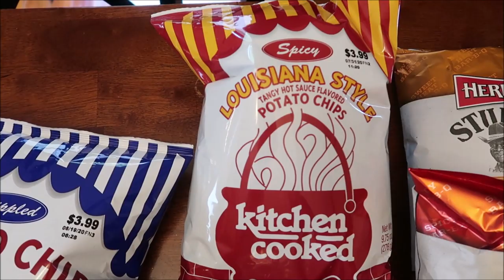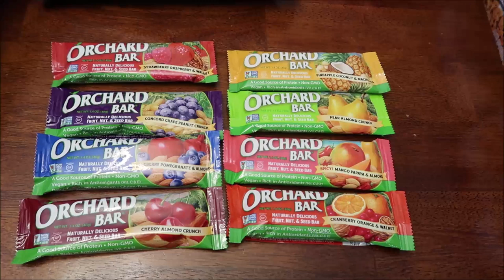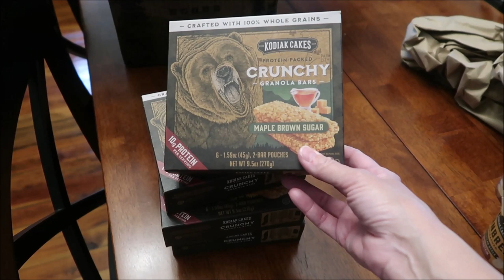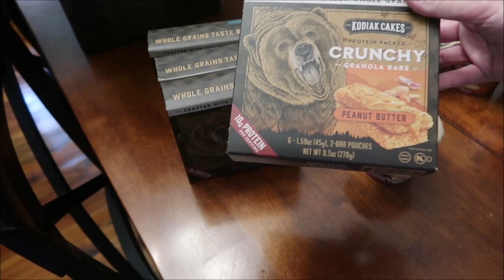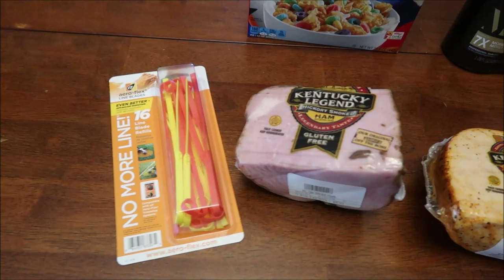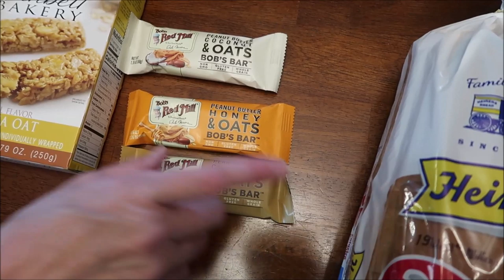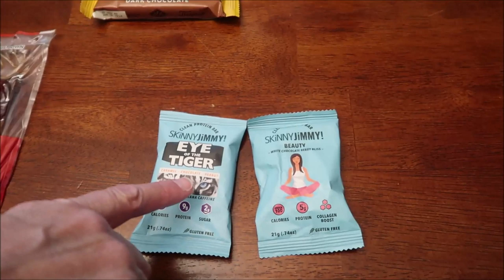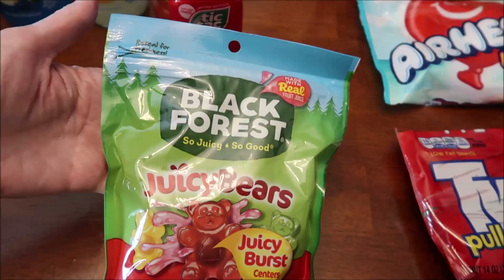Walmart, Rural King, Kodiak Cakes, Target, Kroger, Meijer & World Market Haul 6/9/20 - /6/13/20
This week, we shopped in Walmart, Rural King, Kodiak Cakes, Target, Lowe’s, Kroger, Meijer and World Market.